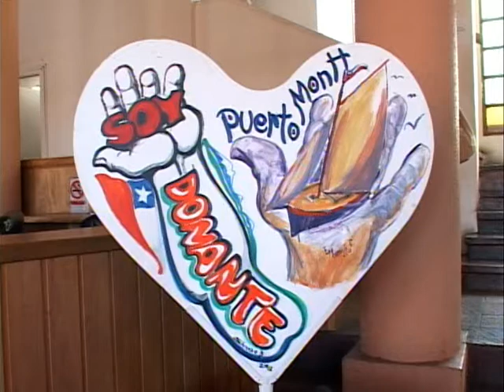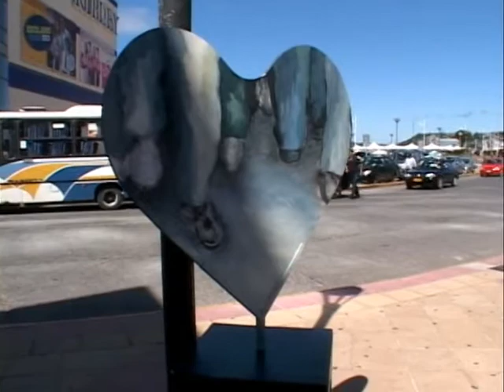Muestra "Corazones Pintados"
La muestra "Donar es un Gesto de Vida", estará hasta el 18 de febrero en Pto Montt. Una acción de arte que cuenta con el patrocinio de La Corporación del Trasplante de Chile, Son 70 corazones pintados por artistas desde Viña del Mar hasta Chiloé.